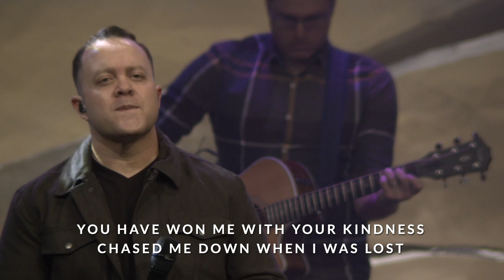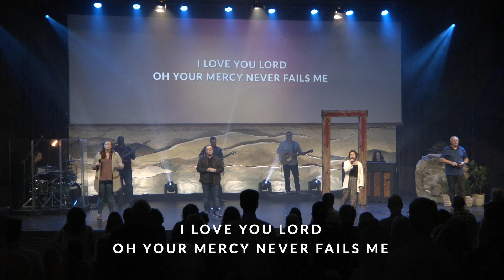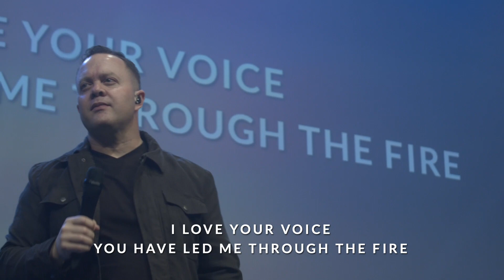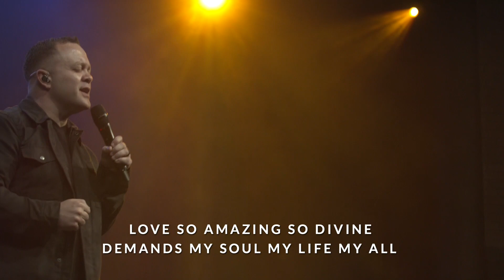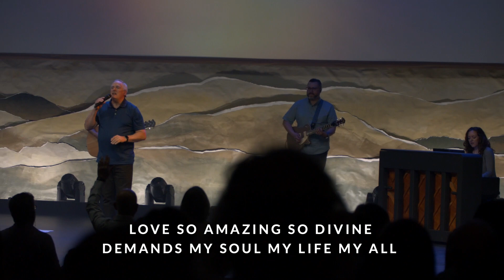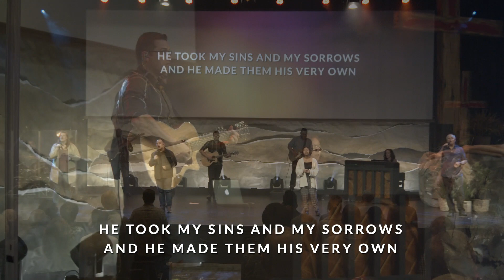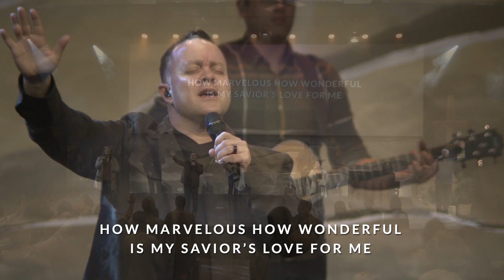Good Friday At Forward Church, Cambridge April 15, 2022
April 15th, 2022 Service: Good Friday Service.
0:00 - Nothing But The Blood | Church For the Nations
2:42 - Hallelujah For The Cross | Chris McLarney
8:27 - Goodness Of God | Jason Ingram
12:36 - The Wonderful Cross - The Worship Initiative
17:57 - Message (Derik Fuller)
44:33 - Communion
47:13 - How Marvelous | Austin Stone Worship
51:50 - Good Friday Presentation